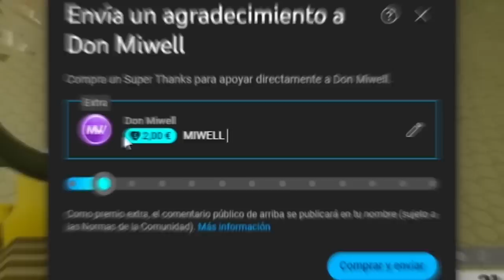4 VS 5 PADREANDO | MIWELL